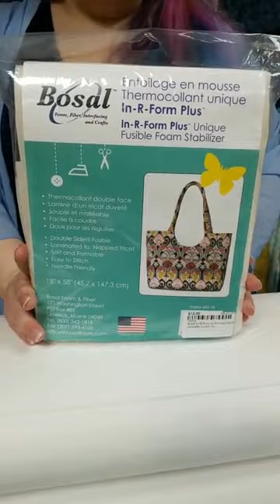Stitch Witchery Ep.5 Stand up treat bags! Fabric boxes!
Join us in making adorable stand up fabric containers to hold Halloween treats or any other small goodies!